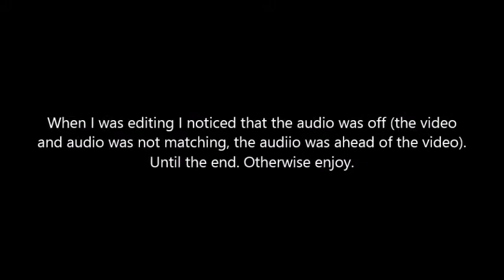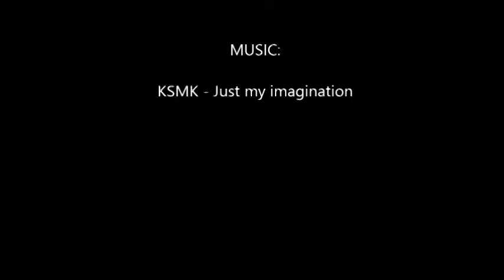FLIGHT SIM.: Private Jet - Buchanan Field Airport (CCR) to San Jose Int. Airport (SJC)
FLIGHT DETAILS:
- Aircraft: Private Jet (Series Unknown)
- Take Off: Buchanan Field Airport (CCR)
- Landing: San Jose Int. Airport (SJC)
- Reg.: Unknown
- Flight Time: Approx. 14 min.

Sorry about the delay in uploading, had some issues when during editing. Videos are uploaded every Tuesday, Friday, and every other Saturday at 9 pm (E.S.T.). Please SUBSCRIBE and LIKE this video, also make sure to hit the post notification bell and check mark the little box so you know when a video has been uploaded.